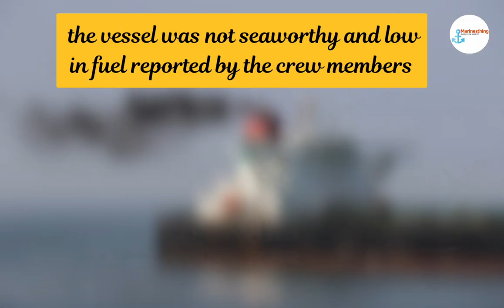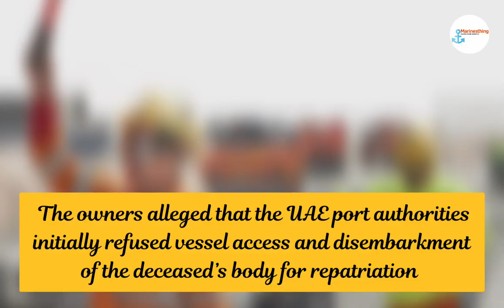Tragic Seafarer Suicide On Asphalt Tanker Vessel Off UAE Coast// Maritime News// Marinesthing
With express permission, it is with great sadness that we report the tragic and premature death of a young seafarer onboard the MT SEA PRINCESS (IMO 8607634), an asphalt bitumen tanker owned by Global tanker Pvt Ltd India and operated by Prime Tankers (UAE), which occurred on the afternoon of 28 January 2021 off the UAE coast. The vessel was en-route with 13 Indian crew from Sharjah to Alang, India, where it is due to be scrapped. The dependents have been informed.

Books every Seafarers Must Read

1.The Alchemist

2.The Truth About Leadership

3.The 7 Habits of Highly Effective People

4.Tribes: We need you to lead us

5.Drive: The Surprising Truth About What Motivates Us-

6.Rich Dad Poor Dad

7. The Power of Now

Things to buy before joining Ship

Download the Checklist -

Other ways sailors can make money

2.Make Instagram Page

3.Create your YouTube Channel

Mobile Stand

(International Credit Card / Debit Card)

 ***Instamojo -

Other videos of Marinesthing